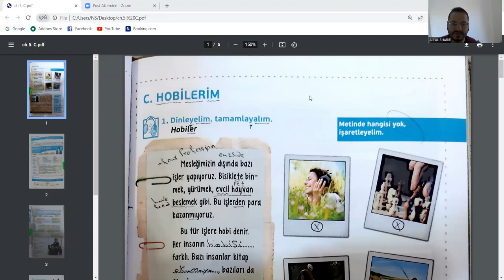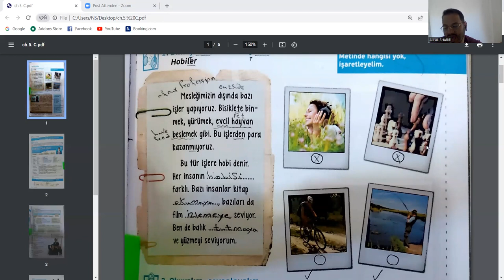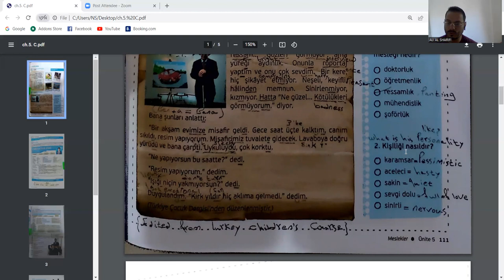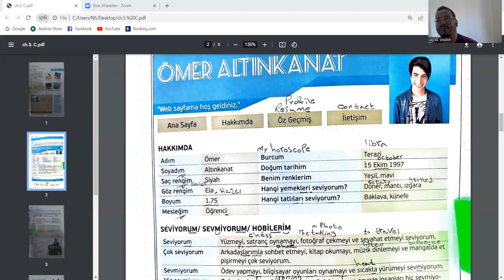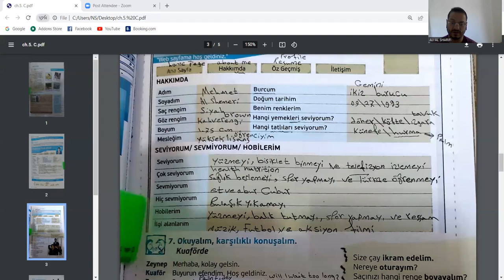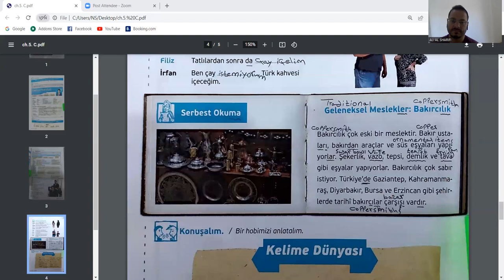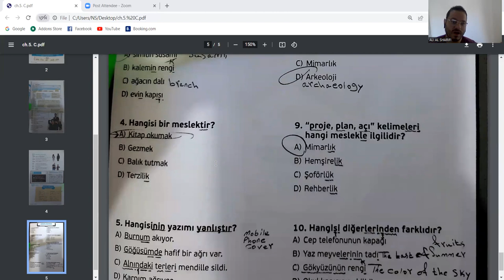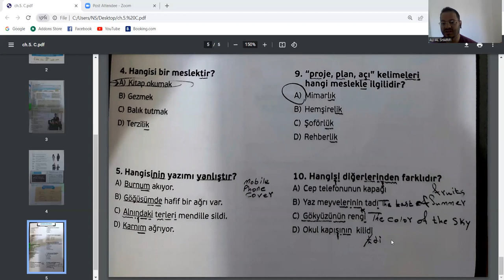Yunus Emre. A1 kaynağı CH. 5. Section C